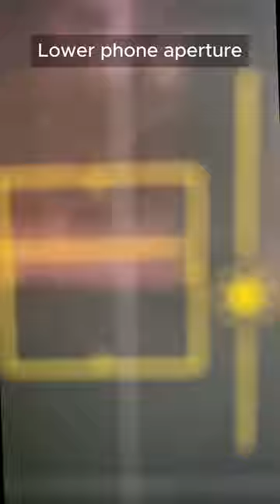Easy hack to photograph April 8's Solar Eclipse with a smartphone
Watch this short to be prepared for the Solar Eclipse April 8, 2024 without fussing over your phone to enjoy this natural phenomenon.

Welcome to CesInteriors!
🔶 Guide to Creating your Dream Home 🔶

Have you tried Amazon Prime? I binge watch KDramas there, a lot!
Join Amazon Prime - Watch Thousands of Movies & TV Shows Anytime -
⼮ $3 for 30-Day Free Trials

⼮SUBSCRIBE for more Design Inspos / Travel adventures / Empty Nester Lifestyle
⼮Like this video if you enjoyed it!
⼮Share it with your friends!

Thank you for stopping by, please don't forget to look into my other videos about our daily life as empty nesters/designers.
My name is Ces
MIDImalist | EmptyNester | DᴇsɪgNᴇR
Boston, Massachusetts
sᴛʏʟᴇ ɪs ᴡʜᴀᴛ ʏᴏᴜ ᴍᴀᴋᴇ or BREAK
Home🔸 Escapes🔸 Life➕Style

⼮Shop my My Gears⼮
Canon M50 Mark II
Vlogging Kit
GearLight Ring Light - 10" Selfie Tripod Stand
Amazon Basics 50-in Tripod:
SD Card Reader:

⼮DISCLAIMER⼮
I receive a small amount on some of the links provided. It is no extra cost to you and helps support my artsy empty nester designer lifestyle.